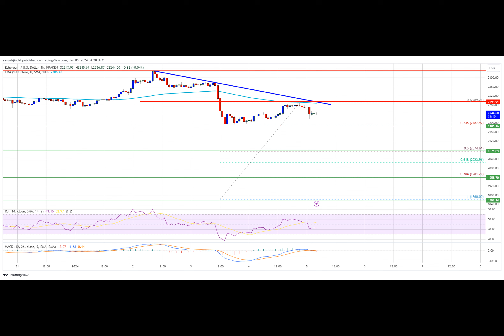Ethereum Price Tops At 100 SMA, Why ETH Could Struggle In Near Term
Ethereum price failed to recover further above the $2,300 resistance. ETH is showing a few bearish signs and might revisit the $2,080 support.